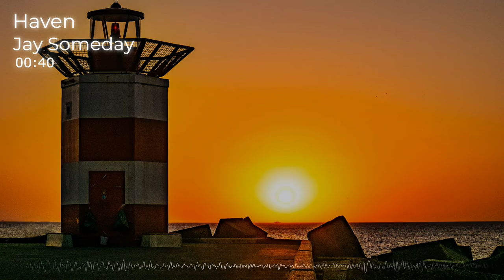Haven - Jay Someday | Electro House [No Copyright Music]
🎵TRACK INFO
Title: Haven
Artist: Jay Someday
Genre: Electro House
Mood: Chill